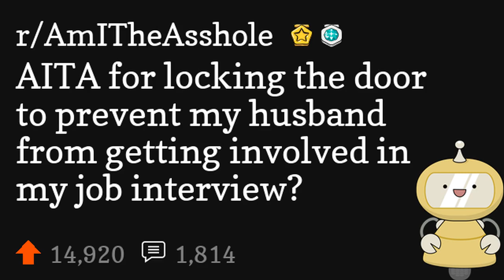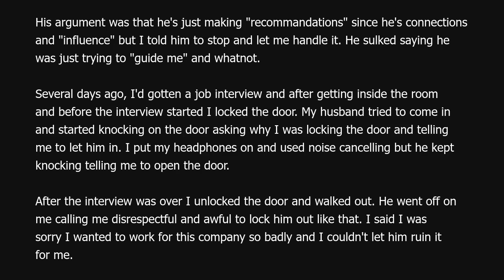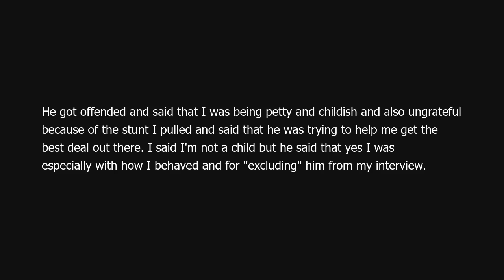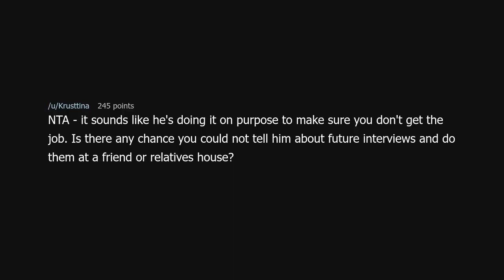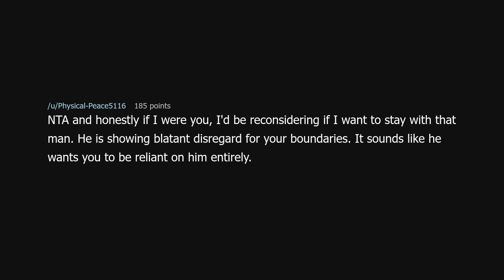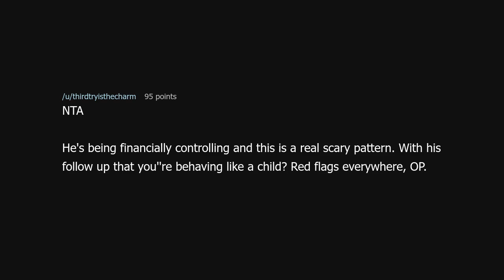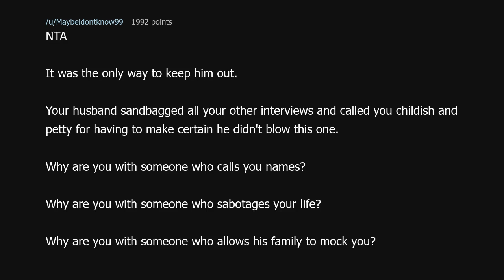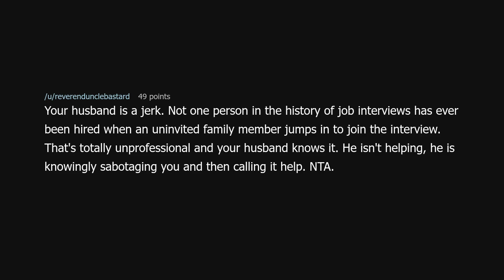AITA for locking the door to prevent my husband from getting involved in my job interview?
AITA for locking the door to prevent my husband from getting involved in my job interview? (r/AmITheAsshole)

Source: the54756 on Reddit (link removed at the insistence of YouTube)